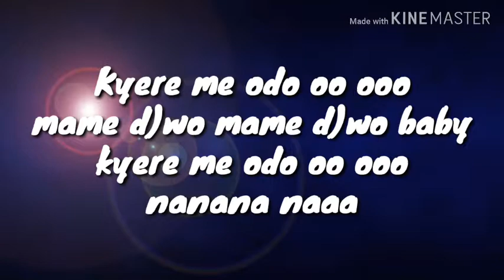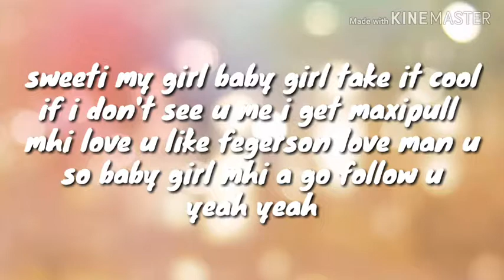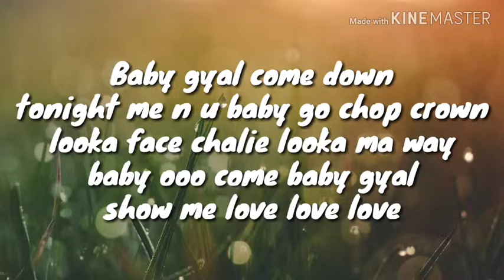Tulyon ft Iceberg ,Darlington kyereme odo